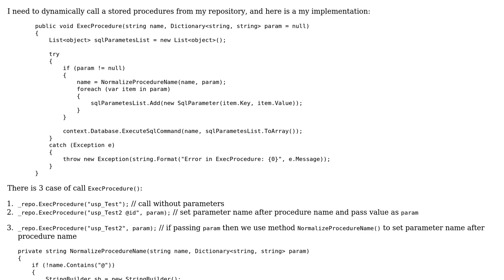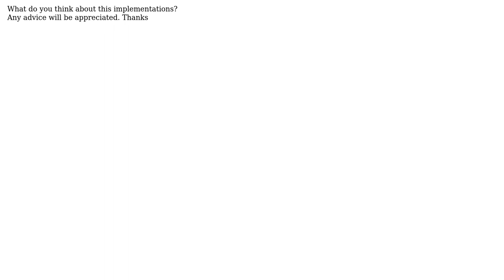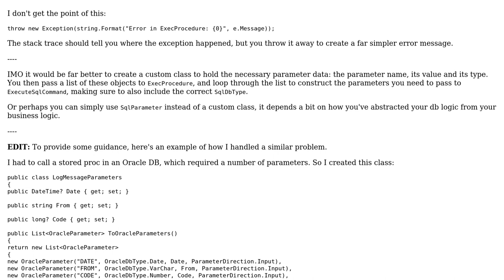Code Review: Run stored procedure from repository using EF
With thanks & praise to God, and with thanks to the many people who have made this project possible! | Content (except music & images) licensed under CC BY-SA | Music | Images & others | With thanks to user Roman Marusyk user BCdotWEB and the Stack Exchange Network Trademarks are property of their respective owners. You are responsible for your own actions.